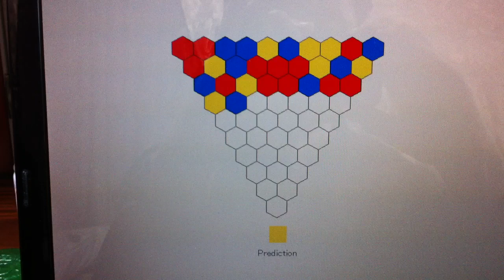The Three-Color Triangle Problem by Steve Humble (aka Dr Maths)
Starting with 3 different randomly placed colours on a top row of 10, a correct prediction can always be made about the colour of the final resulting colour at the bottom of the triangle by looking at the first and last colours in this first row.
The rule for creating the second row is to look the row above:
• If two consecutive colours in the row above are the same, then place the same colour in between them in the next row.
• If the two consecutive colours in the row above are different then place the third colour in between them in the next row.